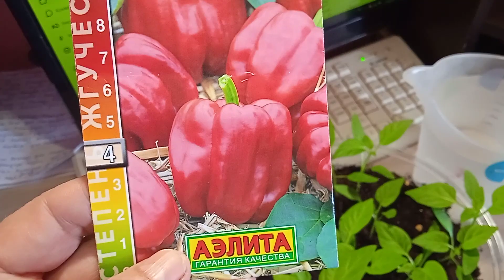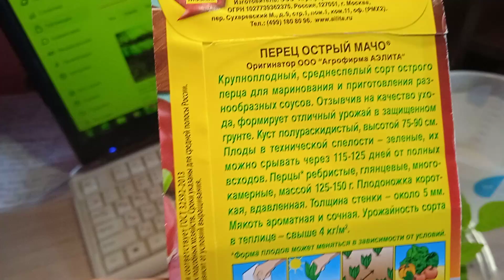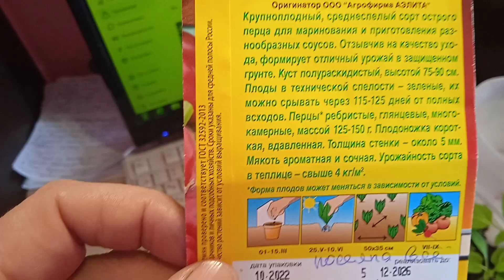Показываю Рассаду Острого ПЕРЦА сорта "МАЧО". Для ТЕПЛИЦЫ и Открытого Грунта!!! ОБЗОР!!! 30.3.24г.